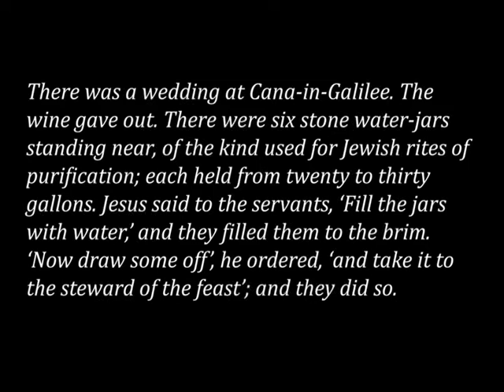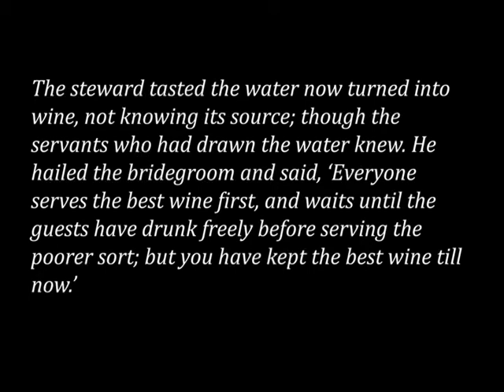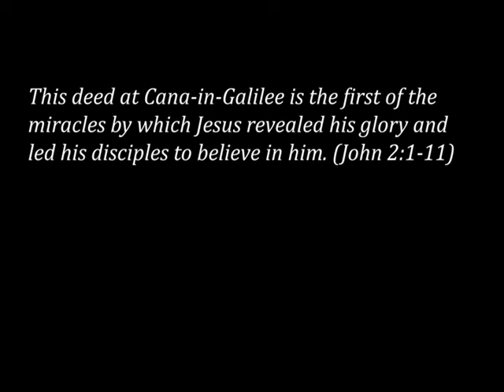I. The Miracle at Cana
Miracles, Daniel Pinkham

Alison LaRosa, flute
Heinrich Christensen, organ